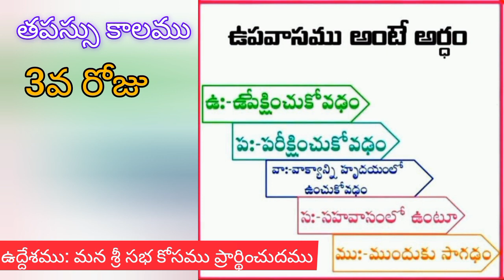ఉపవాసము నిర్వచనం// తపస్సు కాలం 3వరోజు